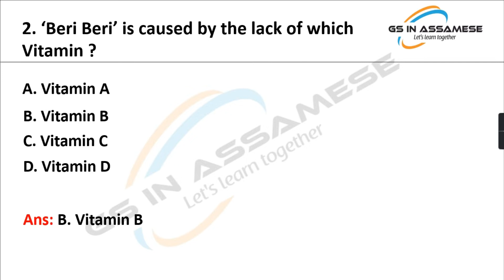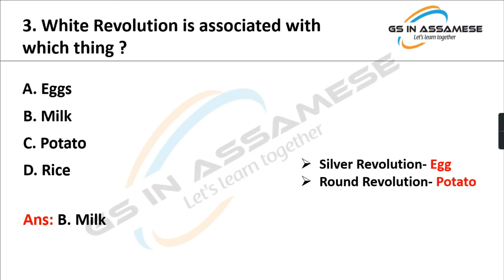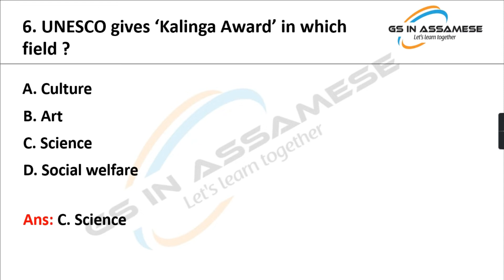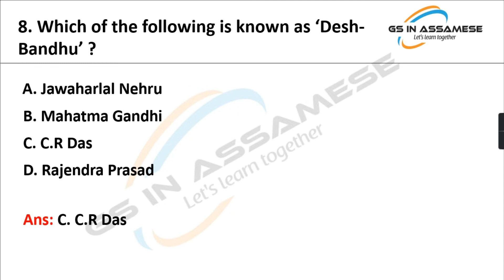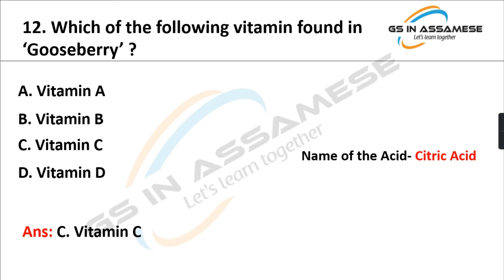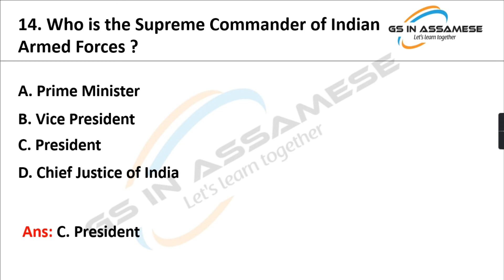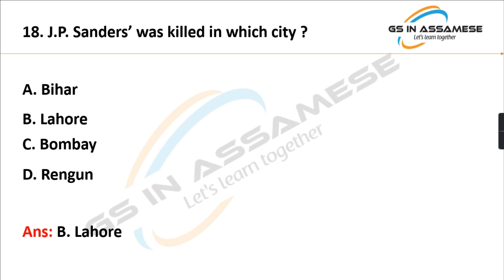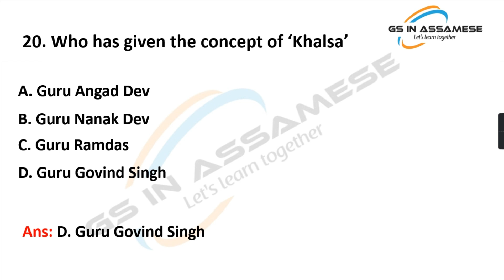Lucent's GK I লুচেন্ট জি.কে. I Assam Police I DHS I Railway I All Competitive Exams I Part-05 I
Lucent's GK I লুচেন্ট জি.কে. I Assam Police I DHS I Railway I Important Questions for all competitive exams in this Video

IMPORTANT QUESTIONS FROM LUCENT'S GK FOR ALL OTHER COMPETITIVE EXAMS

In this video you will cover  important  Questions with concept from Lucent's GK, which has been asked in the previous question paper of different Competitive exams.

The salient features of the "GS in Assamese" YouTube channel

1. Current Affairs
2. Latest job related information
3. GK related to India and World History
4. GK related to India and World Geography
5. GK related to Indian Polity
6. GK related to Games and Sports
7. GK related to international

Playlists of GS in Assamese